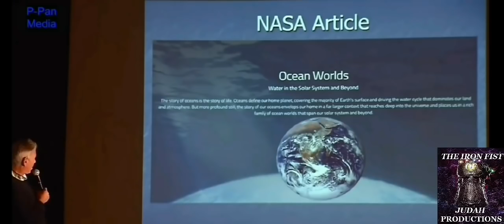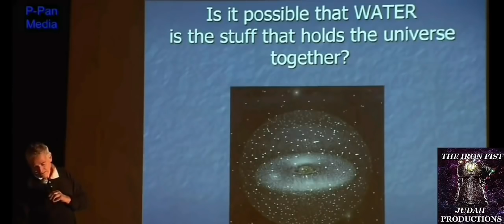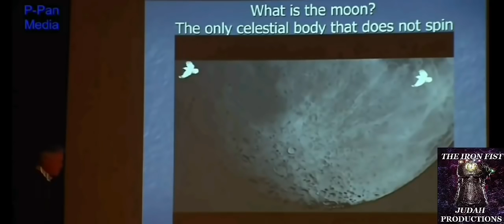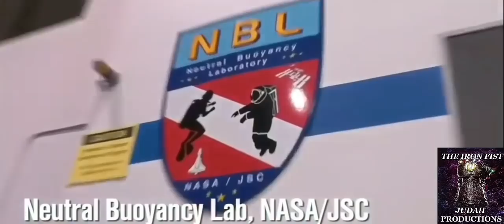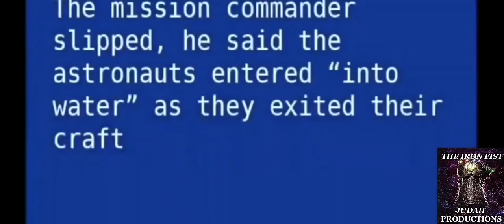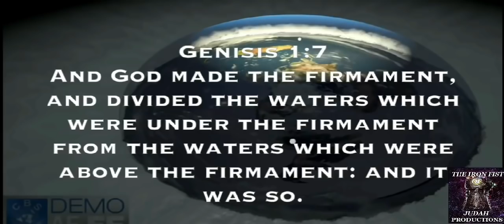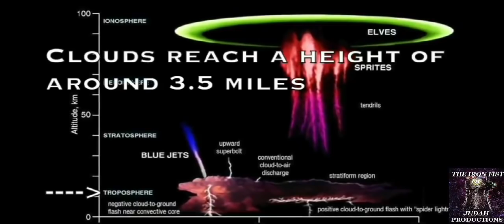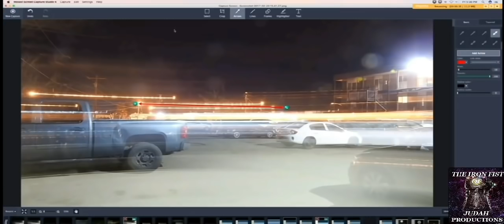Space is water? NASA and ISS? Connecting The Dots - Flat Earth Discussion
Why they are faking the space, the flat earth and many more things to us? Do we really know the world that we live in? Is time to wake up people and make your own research because many things in our world are not like they have been told us.

Through pseudo-science books and programs, mass media and public education, universities and government lies, the world has been systematically brain-washed, slowly indoctrinated over centuries into the unquestioning belief of the greatest lie of all time.

All oceans on Earth are demonstrably level. No curve exists?

Use these videos as a tool to share awareness of the amazing, clockwork like designed, beautiful, level earth we live on.

For more videos you can visit our channels NaTuber Tv and Energetic Copper Art.

Legal Information

NaTuber Tv does not own the rights to these video clips.